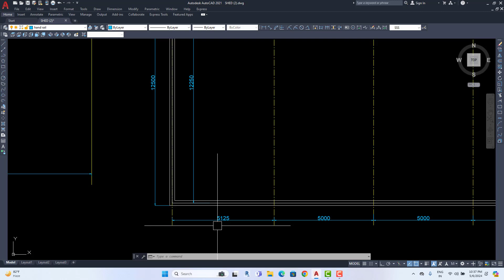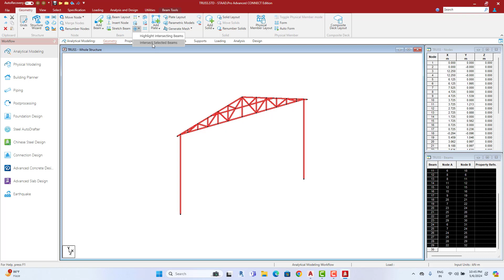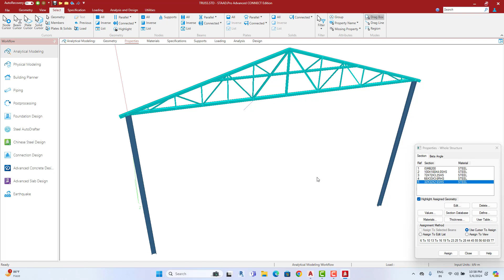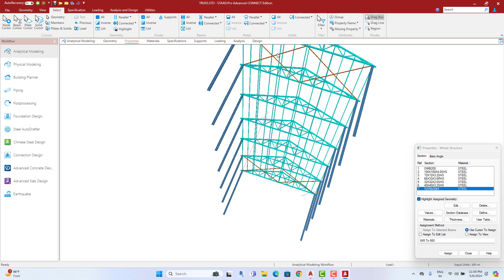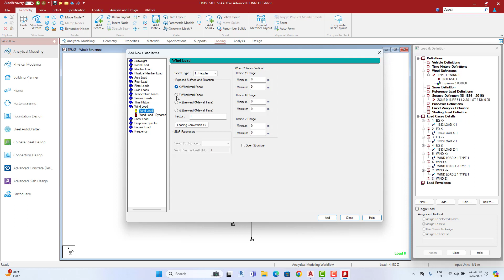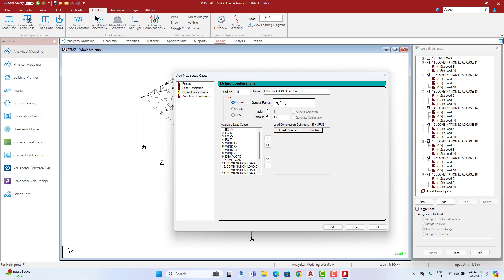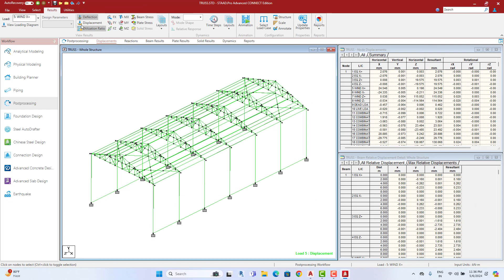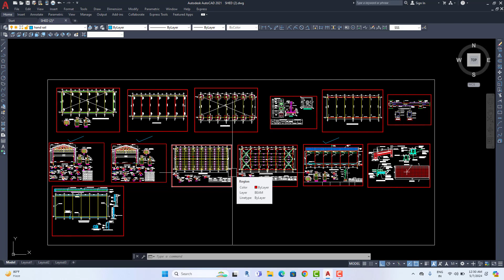COMPLETE STEEL TRUSS DESIGN USING STAADPRO AND DRAWING USING AUTOCAD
TO DOWNLOAD CIVIL ENGINEERING DRAWING IN DWG WATCH THIS

DOWNLOAD CIVIL ENGINEERING DRAWING IN DWG FORMAT
1. TRUSS DRAWING
2.PRE ENGINEERING BUILDING DRAWING (PEB)
3.BUILDING ELECTRICAL DRAWING
4.BUILDING PLUMBING DRAWING
5.BUILDING STRUCTURAL DRAWING

DIRECT DOWNLOADING LINK
999 /- Price for Download